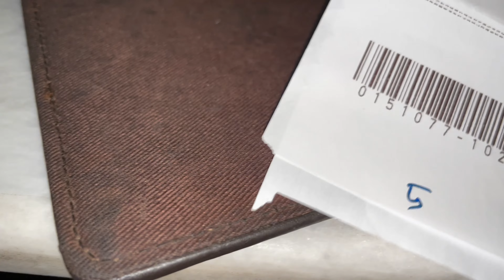Kia manager ham py aj kharcha kry ga | manager sy pesy nikalna na mumkin ho gya 😂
hello

____________________________/SOCIAL LINKS\__________________________________